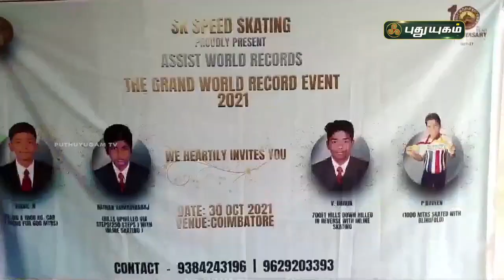கண்களை கட்டிக் கொண்டு சாதனை நிகழ்த்திய மாணவர்கள் | கோவை | செய்தித் துளிகள் | PuthuyugamTV